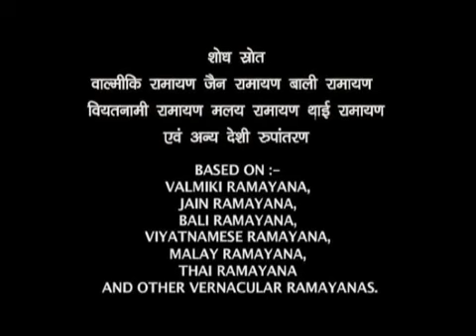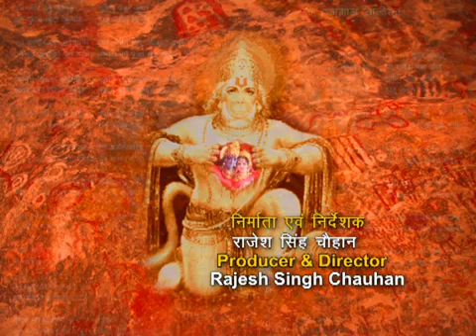Ep. # 160 | Sankat Mochan Hanuman | संकट मोचन हनुमान